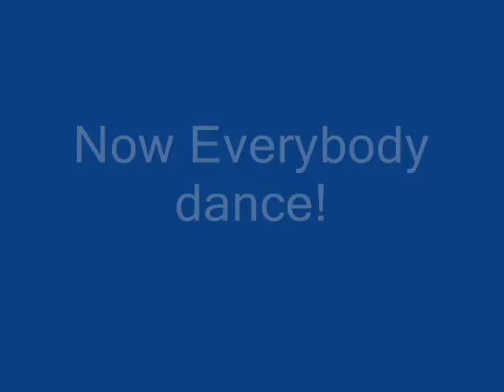Diablo - Hicktown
A video i made of Diablo while i was bored..
I love the song, i think it is perfect to make a video to!

The video's of me walking him are from when i was still training him how to lead. Silly horsie. He's good at it now though.

And he really seems to have a blast when in training does he not?

Dio is now at a new ranch, clips/pictures from his old ranch.
NEW VIDEO'S TO COME AT THE NEW RANCH!! KEEP UP TO DATE WITH DIABLO!